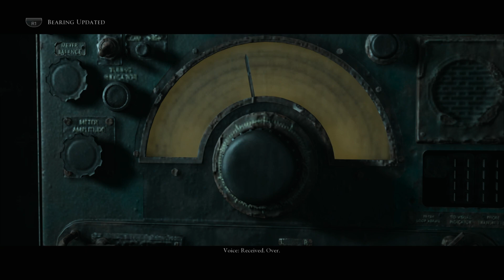The Dark Pictures Anthology: Man of Medan Part 4- The End! Who Survives?!?!? (Spooktober Day 7)